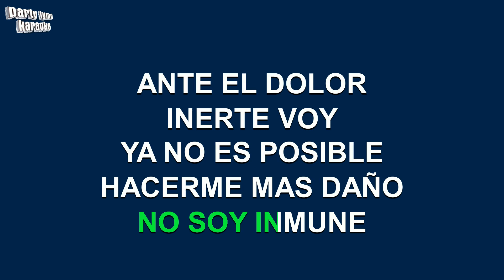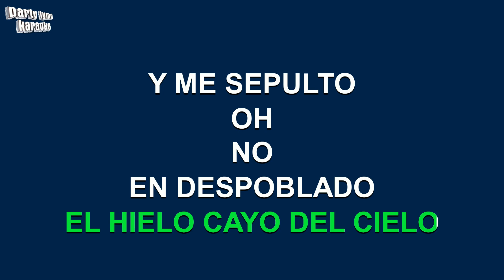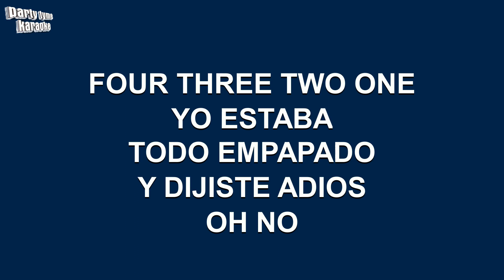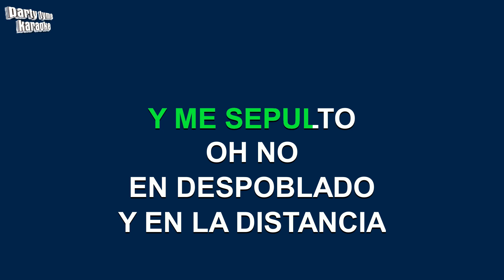Aleks Syntek - La Tormenta (Versión Karaoke)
Versión karaoke de 'La Tormenta'
hecho popular por Aleks Syntek,